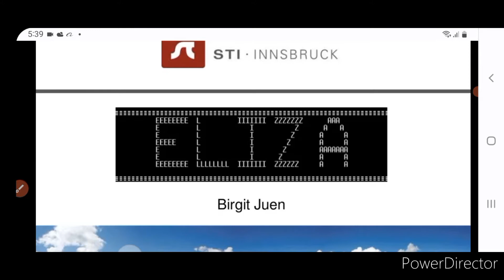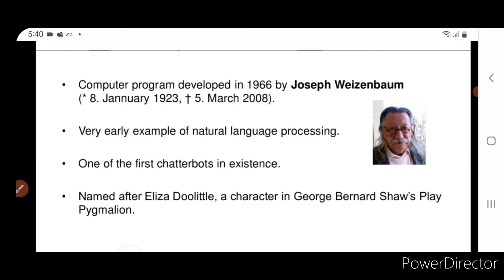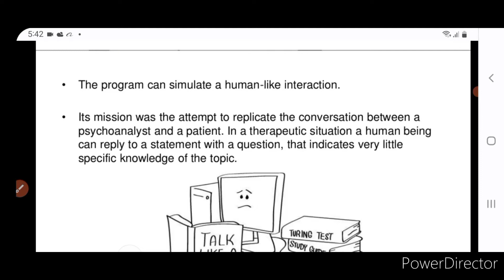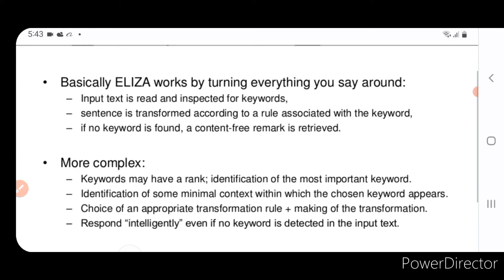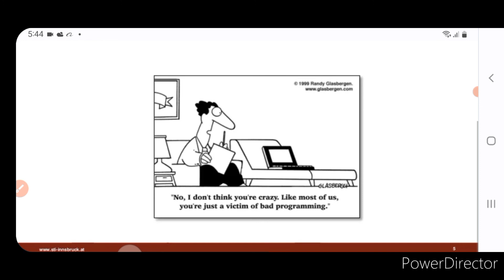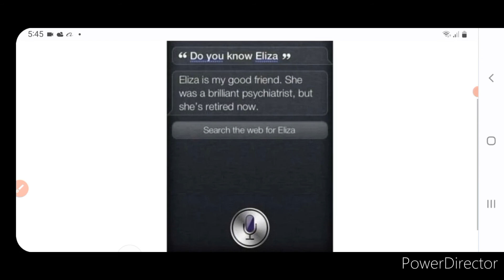ELIZA IN ARTIFICIAL INTELLIGENCE